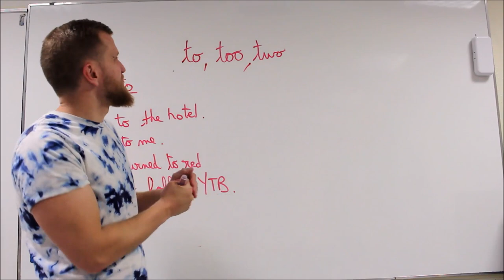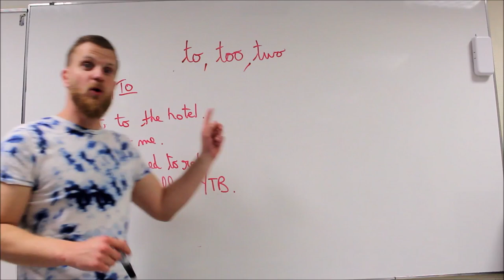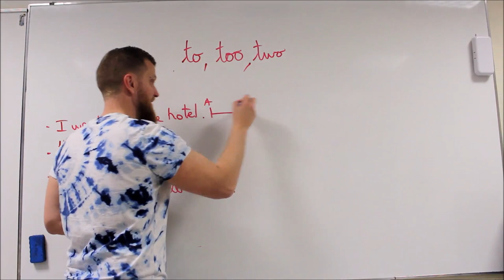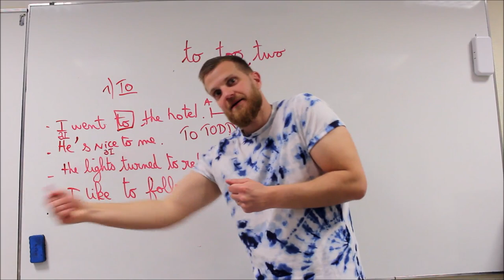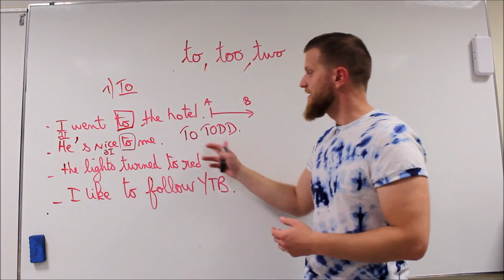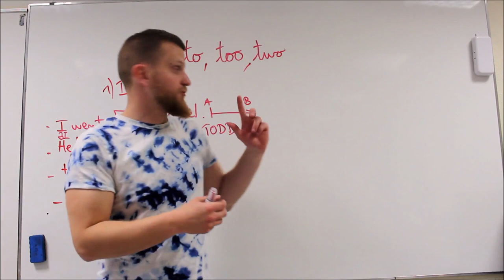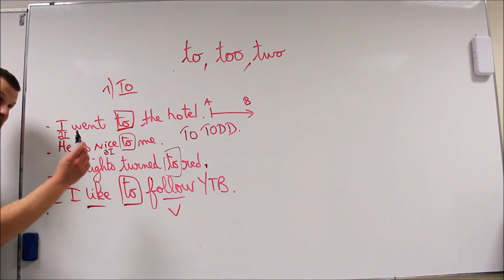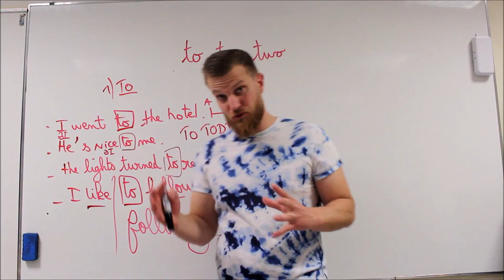Homophones: To, too, two (part 1)